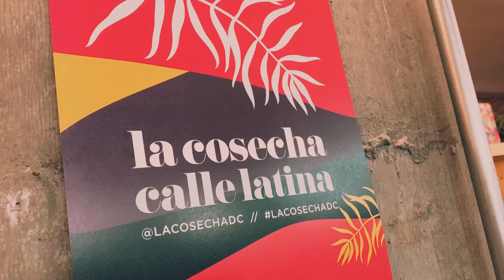La Cosecha Opening in Washington, DC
Opening weekend of La Cosecha in Washington, DC